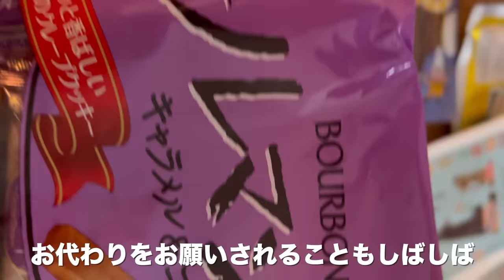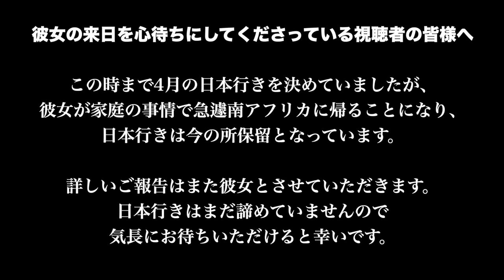人生初の日本食品に衝撃【日本のスーパー】スイス人夫と子供達を日本のスーパーに連れて行っ結果…【海外の反応】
*SwissNaraLifeStory:国際結婚(スイスと韓国の国際カップル)、スイス人の夫と３人の子供達とスイスで暮らしている５人家族です。スイス生活、国際家族の日常Vlogを通して、海外生活の情報、子育て、異文化に対する海外の反応などをシェアしています😊